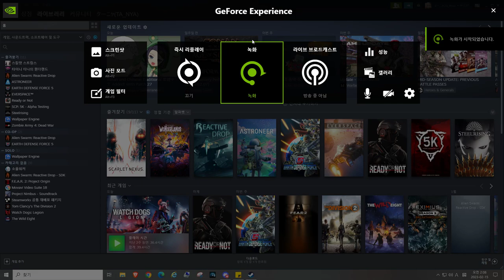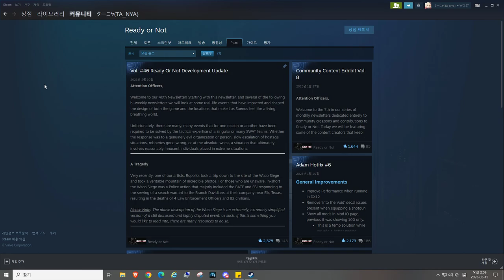스팀 클라이언트 버그